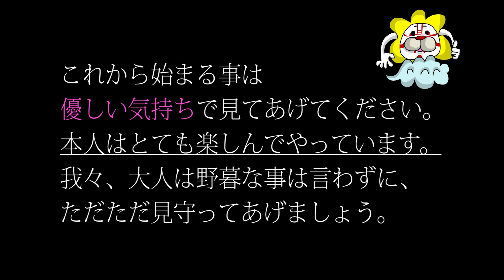こっそり新人Vuberとして活動した結果、登録者何人増えた？【富士葵】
前回の動画で問題を出した富士葵の新人VTuberは･･･

この方です!!!

大分バレてたけどね(笑)

CD：2018年11月7日（水）リリース
初回盤［CD+DVD] UPCH-7473 \1,852＋税
通常盤［CD］UPCH-5954  \1,389＋税

‹収録曲›
01.はじまりの音
02.ユメ⇒キミ
03.人にやさしく

04.はじまりの音[inst]
05.ユメ⇒キミ[inst]
06.人にやさしく[inst]

ID：fuji_aoi